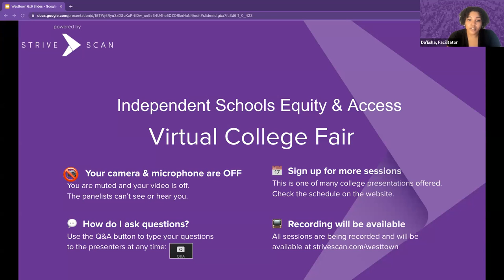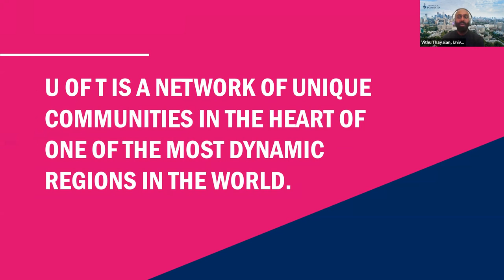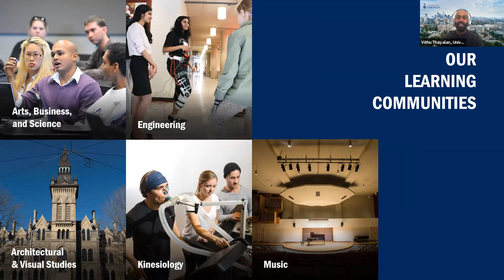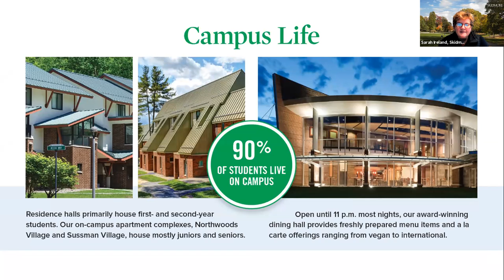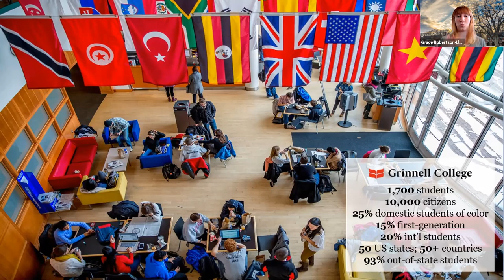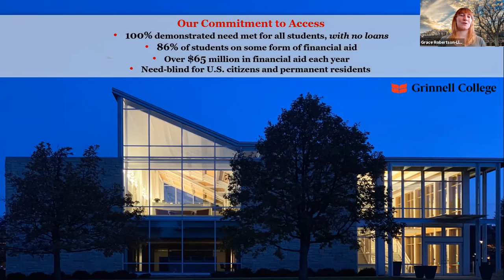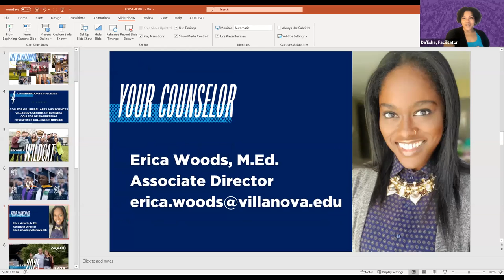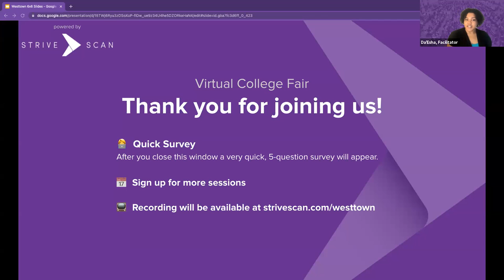Session B3 - Independent Schools Equity & Access Conference and College Fair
In this session, you will hear from the following institutions:

Skidmore College
Saint Vincent College
Grinnell College
Villanova University